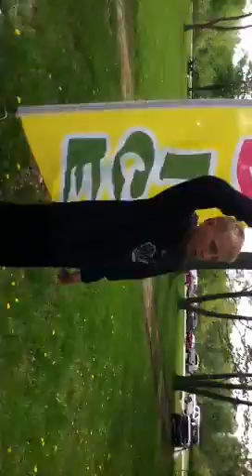Failing at the playground part 1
Watch Justin sabel and Ashton arnold fail at the playground.